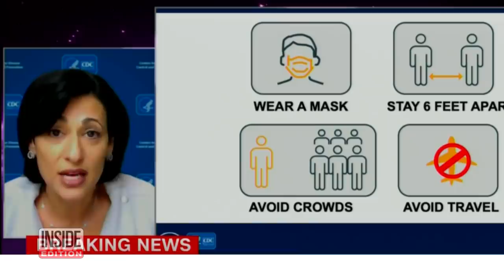Trump Speaks to Crowded, Unmasked CPAC: ‘Do You Miss Me Yet?’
There’s concern that CPAC, the conservative conference, could prove to be a superspreader event, as hundreds packed into an Orlando hotel ballroom and booed and scoffed when they were asked to keep masks on. Donald Trump gave a speech that echoed his repeated lies about winning the 2020 election, and hinted at a possible run in 2024. “Do you miss me yet? Do you miss me?” he asked the cheering crowd. It’s being revealed that he and Melania Trump got the vaccine in January before he left office.